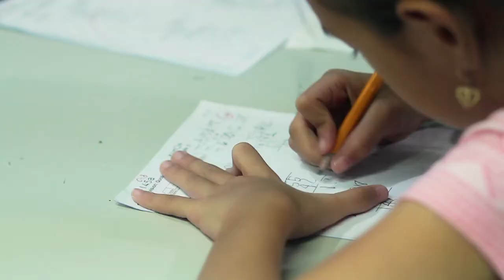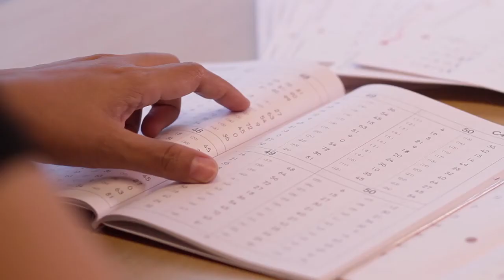The story of us: Kumon Philippines at 20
As we celebrate our 21st year anniversary here in the Philippines, we would like to express our sincerest gratitude to our dearest Kumon parents, students, Instructors, and staff. Thank you very much for your valuable contribution in the growth of the organization. Cheers to more years of discovering potential and continuous learning!

Here's a look back on when we celebrated our 20th year in 2016.